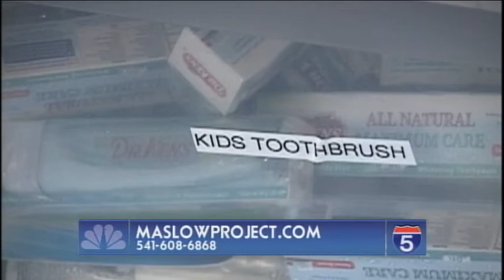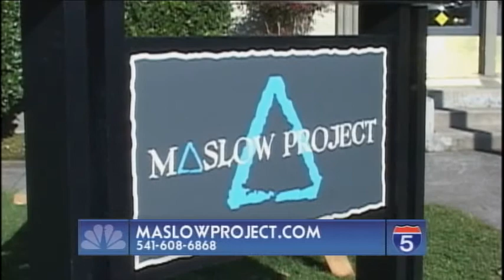Karen Phillips - Maslow Project - Dec 19th, 2014